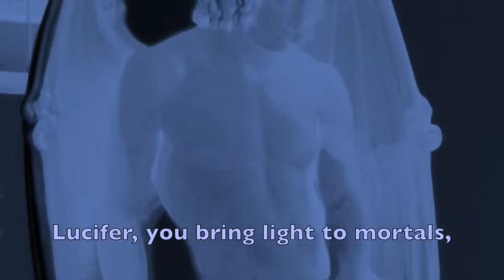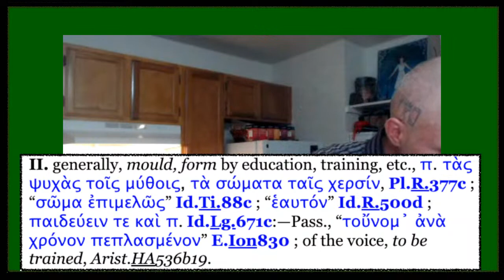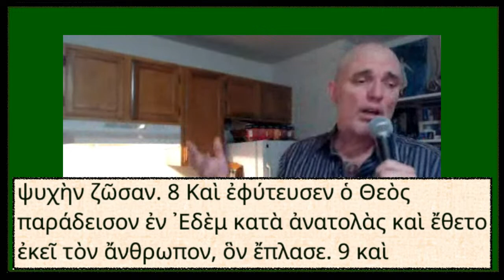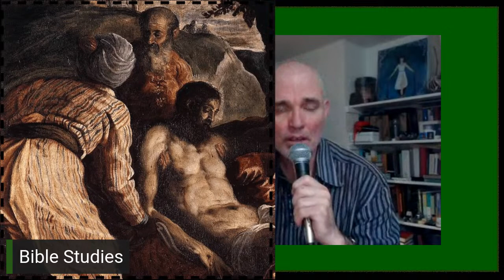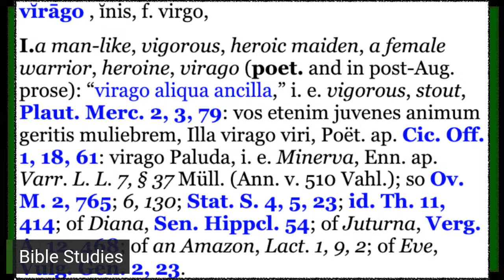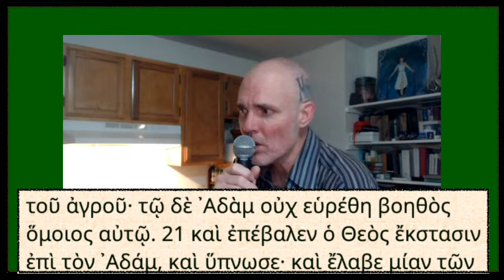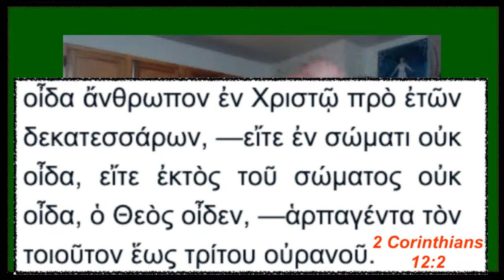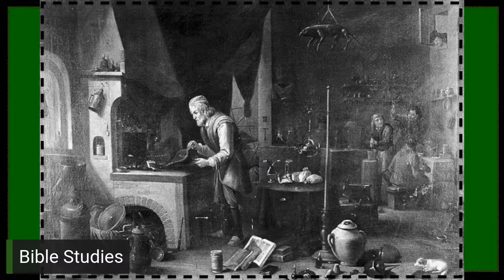Eve was Superior: Wednesday Night Bible Studies Season 6 - Episode VI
You thought you knew Paradise, but you don't. Tonight you will.
Music Credited to Zane Campbell's Tear Down The Fences